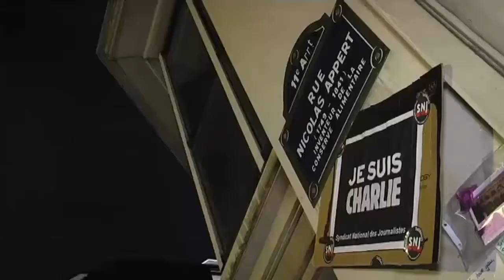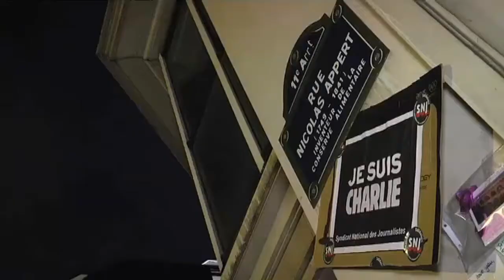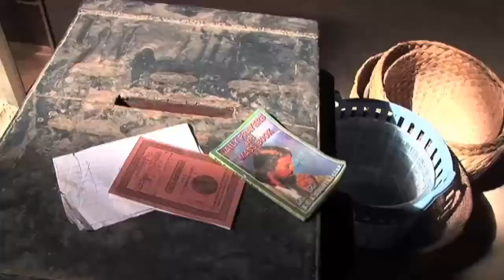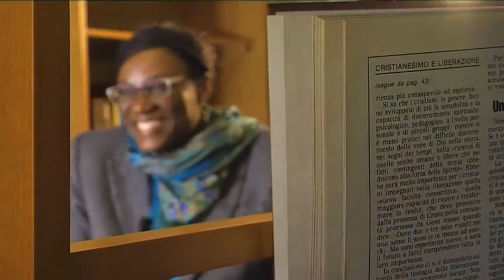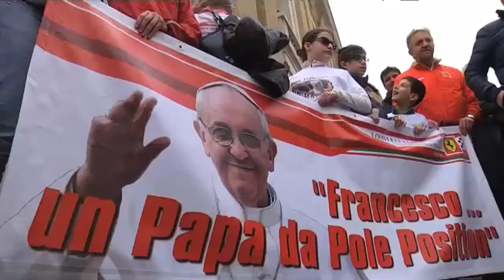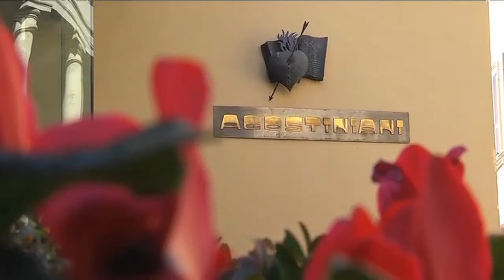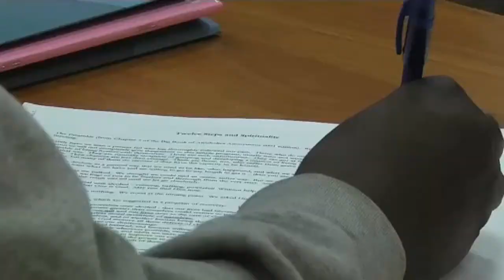A világ vatikáni szemmel - Római Riportok - 2015.03.29.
TARTALOM

Ferenc pápa meghirdeti az Isteni Irgalmasság szentévét
Bűnbánti liturgia a Szent Péter székesegyházban
Koreai püspökök ad limina látogatáson a Vatikánban
Ferenc pápa: A nagyszülők fontos dolgokat tanítanak a fiataloknak
Burkina Faso bíborosa: Itt összekeverik a Charlie Hebdot a katolikus egyházzal
A vatikán államtitkár a békéért szervez párbeszédet
Interjú egy kameruni tisztségviselővel
A Ferrari Rajongók Klubja Ferenc pápát tiszteletbeli taggá avatta
Ágoston-rendiek képzése a szerzeteseknek
A remény üzenete zenén keresztül

romairiport.jezsuita.hu